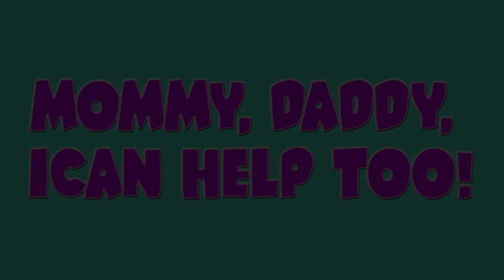🍭Lollipop Song🍭YUMMY! | @LittleAngel | Kids Cartoons & Nursery Rhymes | Moonbug Kids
Baby John's lollipop melts after he puts it aside to go and play with his toys. Now, the red popsicle is the only thing on his mind and he will make sure everybody knows about it in the most dramatic way possible! The rest of the family attempts to make him forget about it unsuccessfully.

⭐ Lyrics ⭐
Song Lyrics:
Yummy yummy lollipop
I love my lollipop!

It’s so big (mmmmm!)
and yummy (woooooow!)

Mmm mmm!!
Lollipop!
I love playing at the park
with my lollipop

Yummy yummy lollipop
I can’t find lollipop!

Tasty tasty lollipop
Oh no!
Can’t find it!

Uhh ohh
Lollipop!
Is that my red lollipop?

Yummy yummy lollipop
I miss my lollipop!

Tasty tasty lollipop
Oh no!
That’s not it!

Uhh ohh
Lollipop!

Yummy yummy lollipop
That’s not my lollipop!

Oh no!
That’s not it!

Uhh ohh
Lollipop!

Yummy yummy lollipop
Here’s your lollipop!

Tasty tasty lollipop
Here’s your lollipop!
Oh wow!
You have it!

Hmm mmm
Lollipop!

Yummy yummy ice cream
Yes yes yes!

🎶Moonbug Entertainment Tik Tok🎶 FOLLOW US for more Kids content! 🎵

⭐ Order ⭐
00:00 🍭Lollipop Song🍭YUMMY!
03:03 Lollipop Song
06:09 Going On An Airplaine
09:53 This Is The Way (No No Bingo!)
13:31 Wheels On The Bus (At School)
16:56 Let's Swim Like Baby Sharks
20:20 I Love My Dollhouse
23:27 Yes Yes Baby Go To Sleep
27:26 Oh No Bingo Is Sick
30:50 Are We There Yet? (Mommy And Daddy)
34:33 Baby Is Sick 2
38:43 Peekaboo (Baby)
40:53 Going To A Fair
44:46 Baa Baa Black Sheep (Makes A Mess)
48:13 Police Song
52:46 Trip To The Mall
57:06 Little Yellow Chickadee
1:00:35 I Can Help Too!